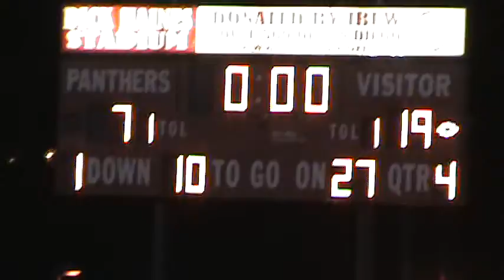2011 OCB Plays at Vista Game - Teams Gather